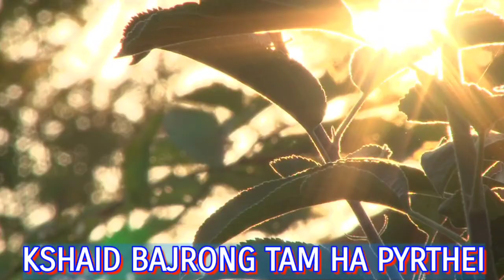Kshaid ba jrong tam ha pyrthei [By UN SUN] Share Like and Subscribe..... ❤❤👍👍